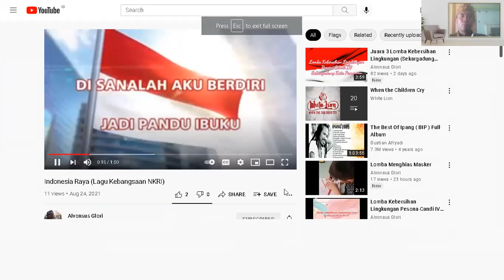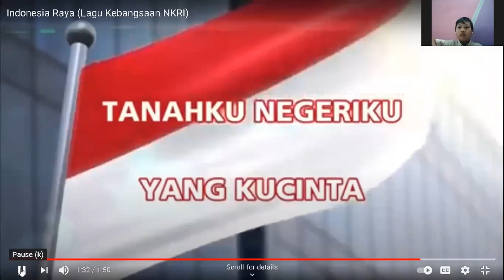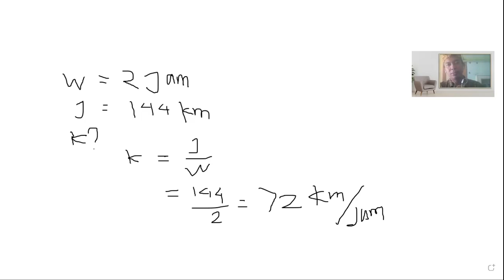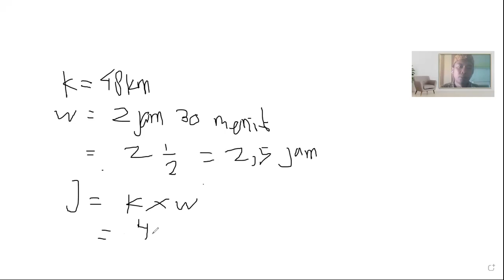Pembahasan Jarak Kecepatan Waktu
Pembahasan Jarak Kecepatan Waktu mata pelajaran matematika kelas 5 SD